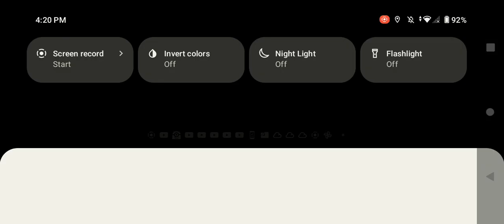The Magic Of Friendship Grows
The Last Problem